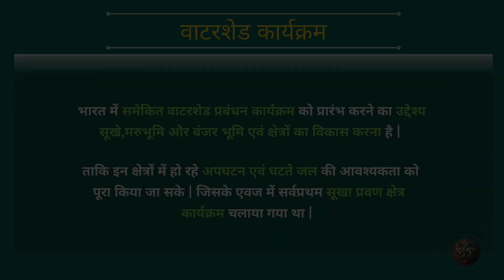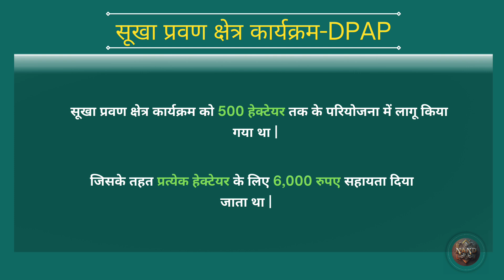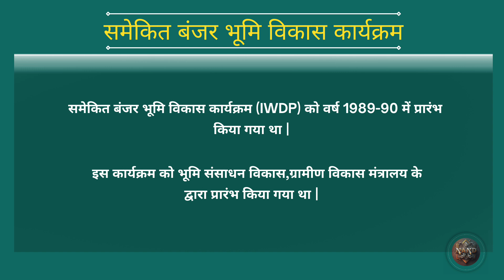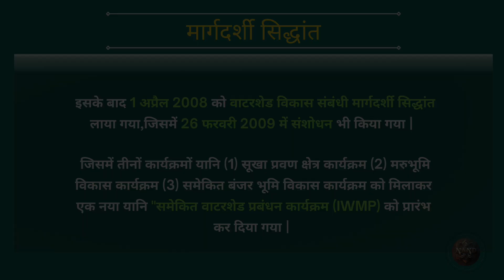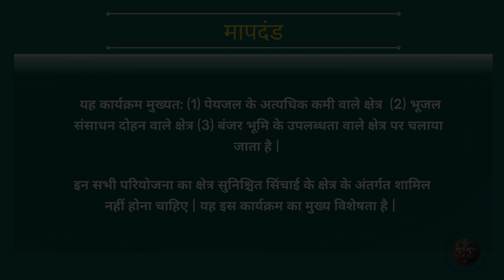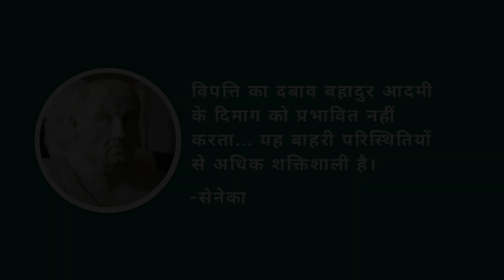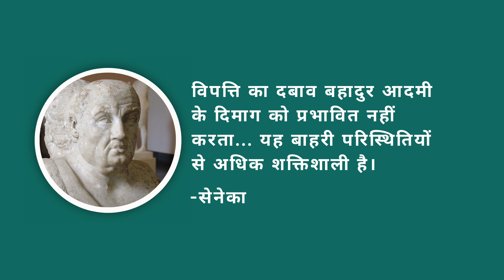छत्तीसगढ़ वाटरशेड कार्यक्रम | CG ADEO | CG VYAPAM ADEO | CG CURRENT AFFAIRS | CGPSC